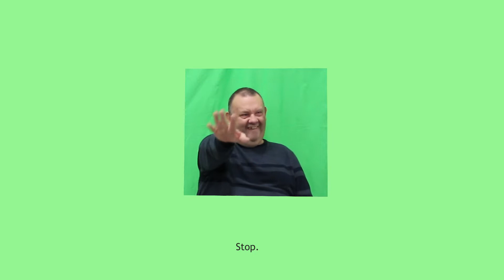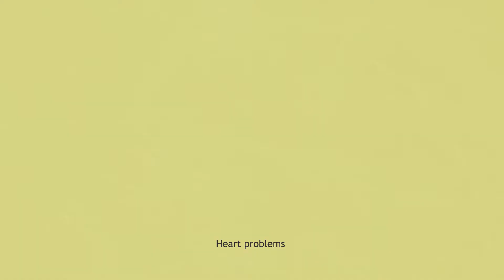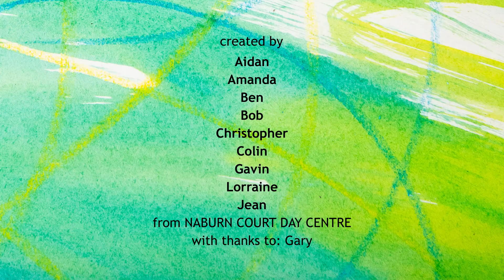Four Ways to Cancer Prevention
This is a co-created animation piece, developed  by a team of professional artists from Artlink West Yorkshire and learning disabled adults across Leeds, outlining a Public Health message about cancer prevention for a target audience of learning disabled adults.